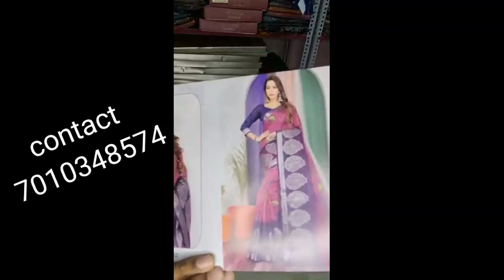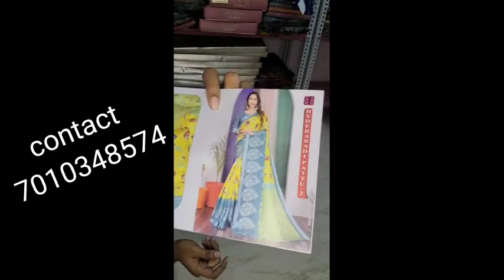new material saree at low range / very attractive colours